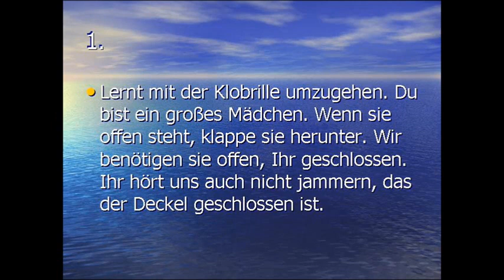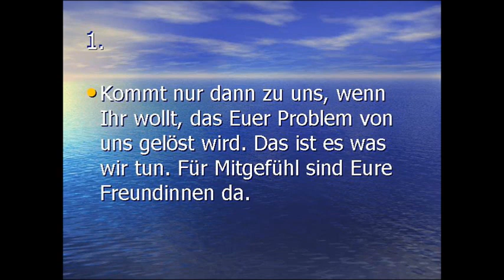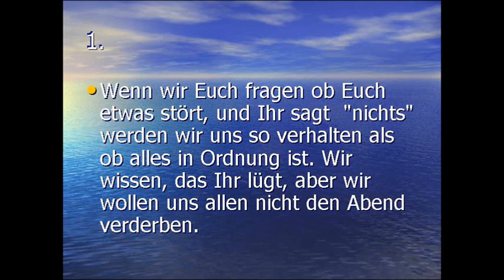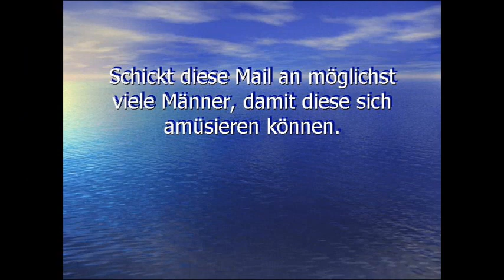frauen die auf männer warten verhaltensregeln für frauen